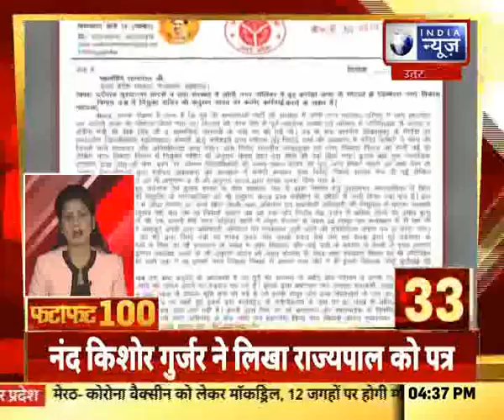FATAFAT 100 Top Headlines | UP-UK में आज की 100 बड़ी खबरें | 4th Jan, 2021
FATAFAT 100 Top Headlines | UP-UK में आज की 100 बड़ी खबरें | 4th Jan, 2021 || India News UP-UK